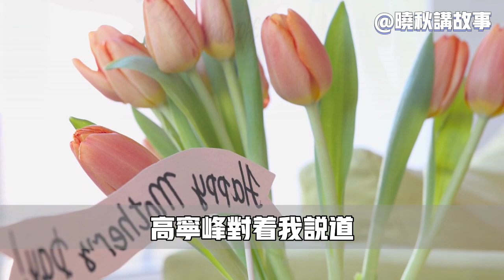我做月嫂工資3萬，除了照顧小孩，還要滿足男主人需要，太難熬了！